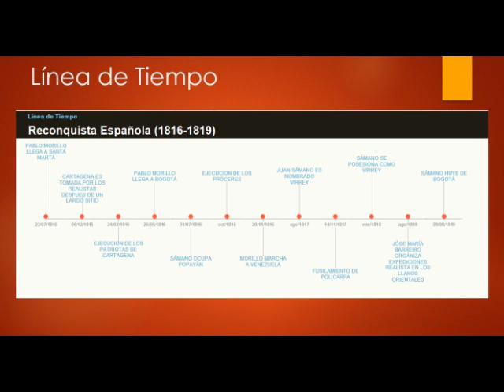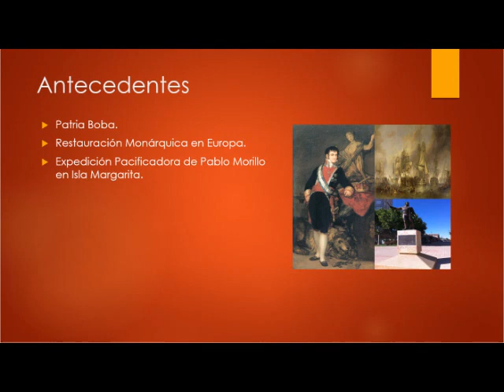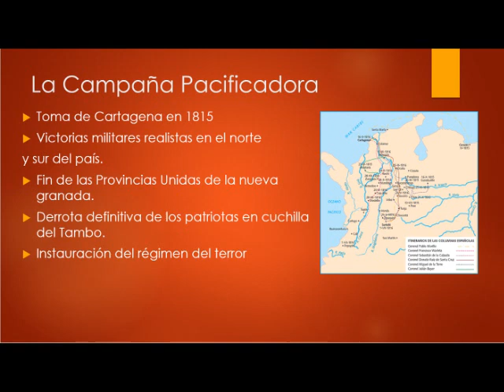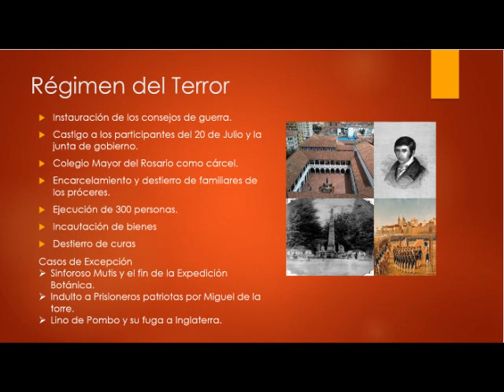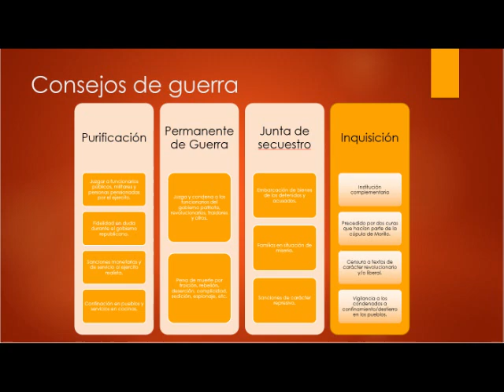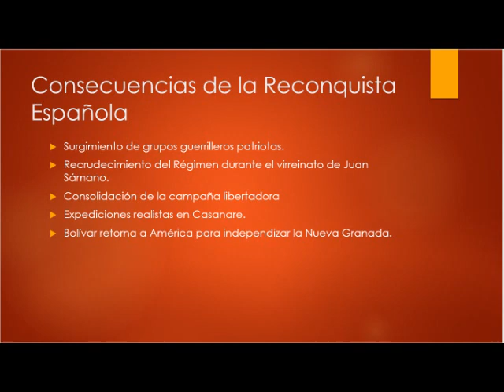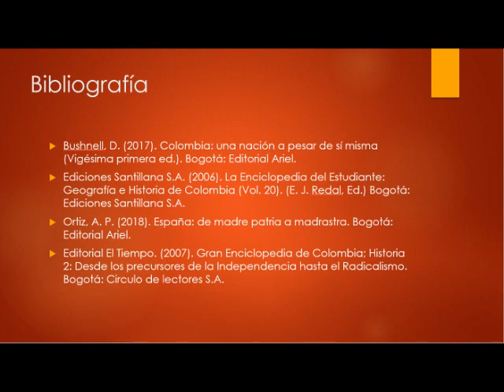Historia de Colombia Capitulo 2: Reconquista Española (1816-1819)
Bienvenidos a este capitulo donde hablaremos acerca de aspectos importantes que se desempeñaron durante la Reconquista Española en la Nueva Granada para ver tanto sus efectos y consecuencias en el proceso de emancipación.

Posdata: cualquier duda o sugerencia me lo pueden escribir en la casilla de comentarios, gracias.